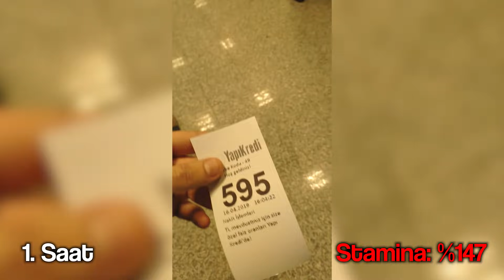60 SAAT YEMEK YEMEYEN ADAM!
60 SAAT YEMEK YEMEYEN ADAM! videoma hoş geldiniz arkadaşlar. 3 yıl aradan sonra tekrardan bir uzun süreli irade videosuyla sizlerle beraberim :D Videoda da dediğim gibi bu videoyu çekmek için aç kalmadım. Zaten kendimi dizginlemek için aç kalacaktım bu süre boyunca, o arada da videoya kaydettim. İşe yaradı mı? Göreceğiz önümüzdeki günlerde :D

Sürekli abur cubur tıkınan arkadaşlara tavsiye ederim. O 2 gün aç geçtikten sonra sürekli ağzına bir şeyler atma alışkanlığın geçiyor biraz olsun :D Bu arada videoyu Ramazan gelmeden önce çektiğimi söylememe gerek yok herhalde lan, her sahnede tarihi gösteriyorum yarım ay oldu çekeli :D